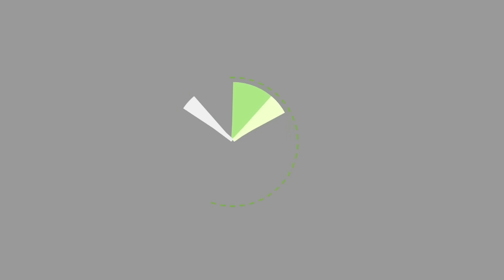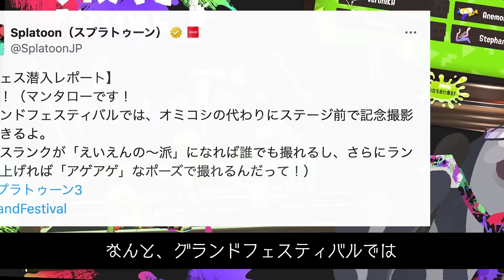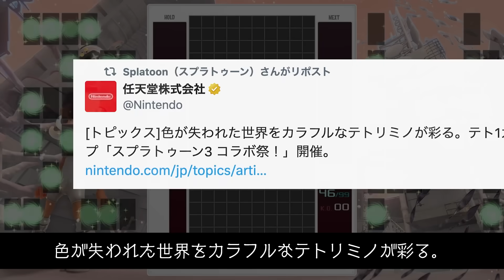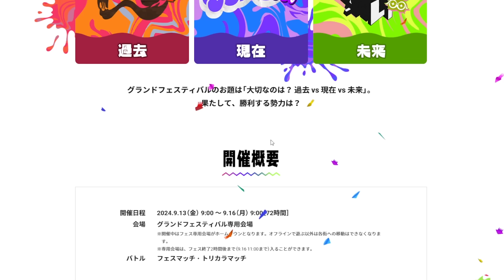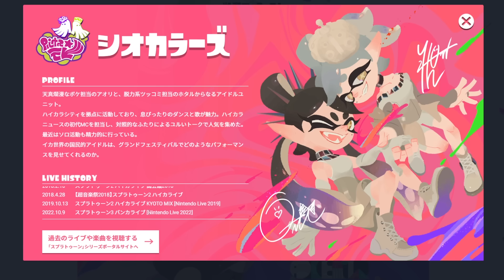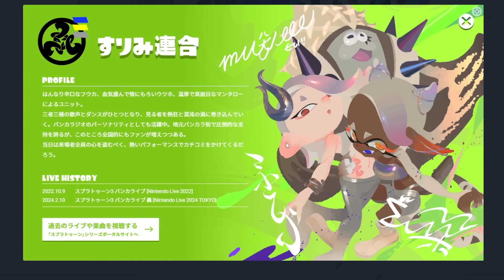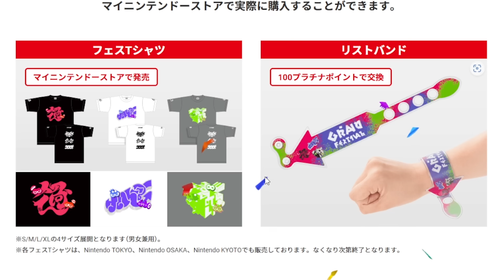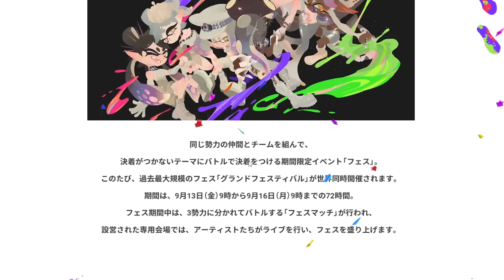【最新情報】ビッグランと同時開催！？ 新amiibo の注意点!!! オミコシ記念撮影が緩和!!! グランドフェスティバルを解説＆考察 【スプラトゥーン3】【Splatoon3】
ニンテンドー大人気タイトル「スプラトゥーン」シリーズ最新作「Splatoon3」の ver.8.1.0 が配信されました。

今回は、グランドフェスティバルの新情報が公開されたため、まとめました。

第４のホームタウンに隔離されるということで、街の一部機能が使用不可になるみたいですね…！
これによって、新発売のamiiboのギアをフェス中に入手することができなくなりました。
フェスが始まる前に入手するようにしましょう。

100倍マッチに勝たなくてもオミコシ記念撮影ができるのはめっちゃありがたいですね！！！
シオカラーズやテンタクルズと撮影できるのも嬉しいです。

また、サーモンランに関する情報が一切なかったため、グランドフェスとビッグビッグランが同時開催の可能性も出てきました…！
今後の続報に期待です。

● 発売日 : 2022年9月9日（金）